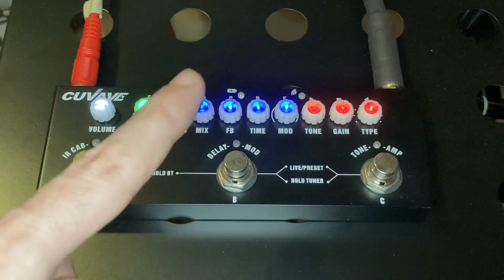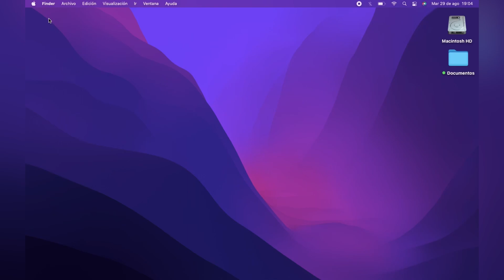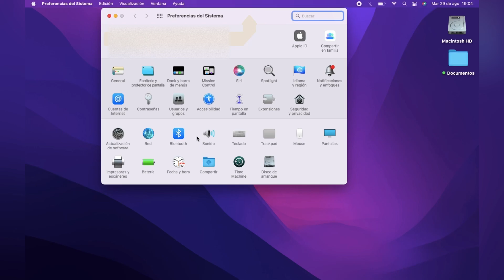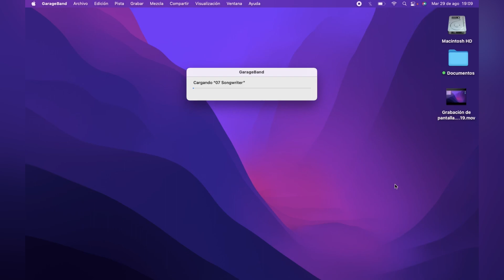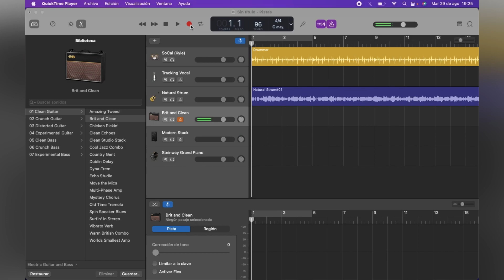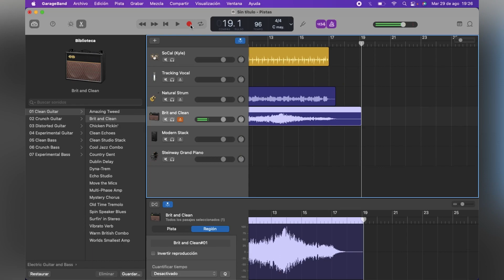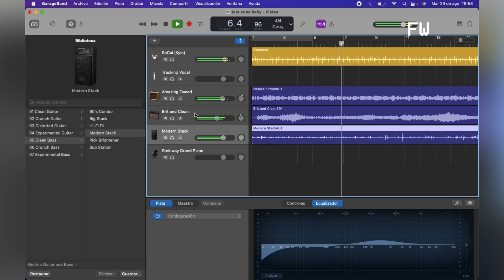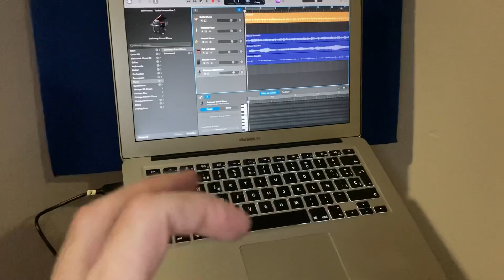Sirve como interface de audio la Cuvave Cube Baby con una MacBookAir? Vamos a ver🤔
Hola! Aquí les muestro cómo usar la Cuvave Cube baby como interfaz de audio con una MacBook y grabar en un DAW como GarageBand de Apple o con cualquier otro programa para hacer musica en una Mac 🤩 🎵🎸

Musica original de este video echa por mi, osea por me vale más o menos canal🤘🏻